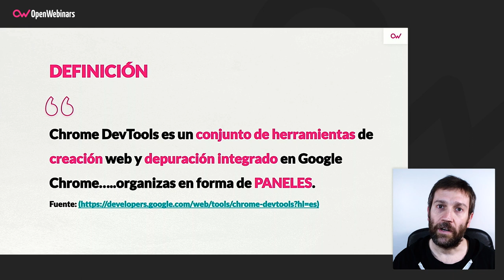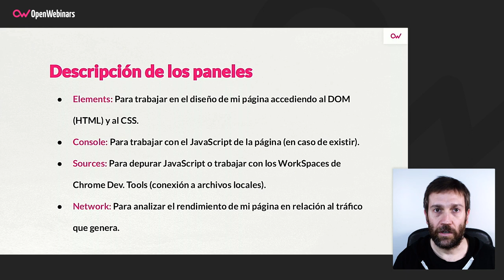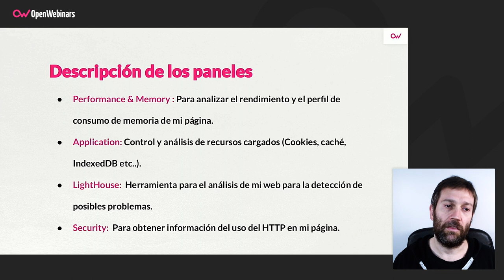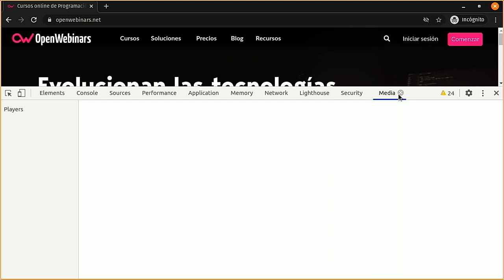Chrome DevTools, tu navaja suiza para todo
En esta píldora echamos un vistazo más general a las Chrome DevTools, el potente paquete de herramientas para el desarrollo Frontend que nos ofrece Google en su navegador, explicando cómo están divididos los paneles y sus funcionalidades.